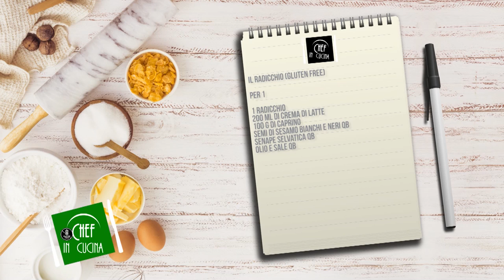Chef in Cucina - Il radicchio (Gluten Free)